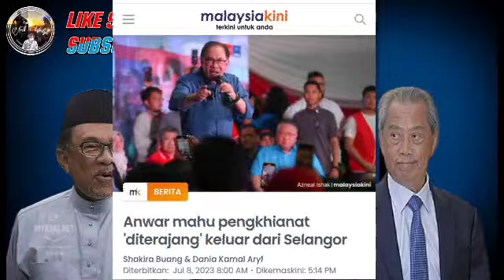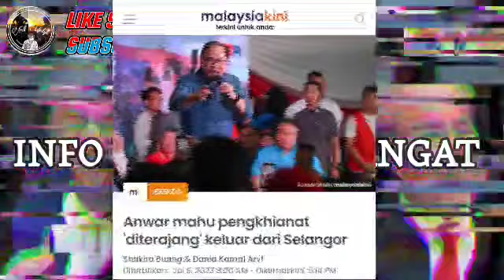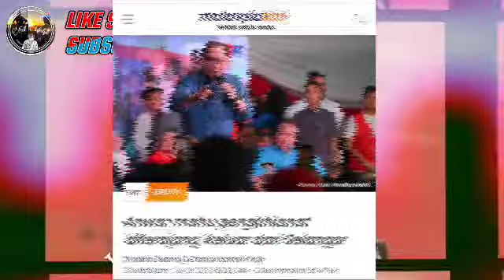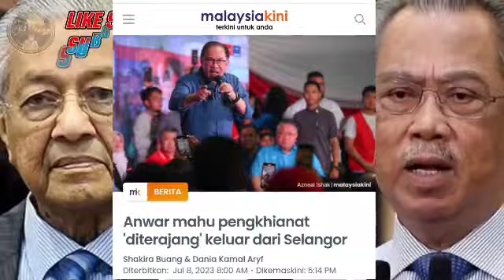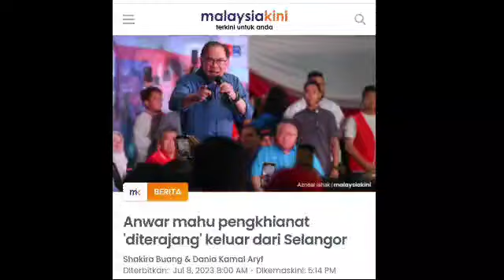Tun Mahathir nak balas dendam? Sampai sanggup dedah rahsia gelap 2 Bekas PM ini !!